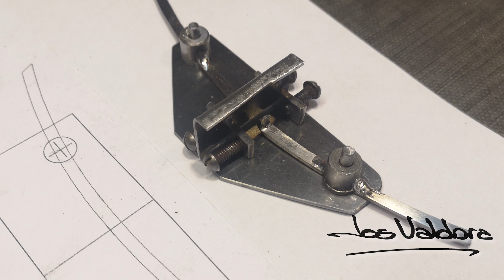Jos Valdora - Nuevo Sistema de Escape - Evolución Nº 3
Mejorando las mejoras, mejoró el sistema de escape. . .